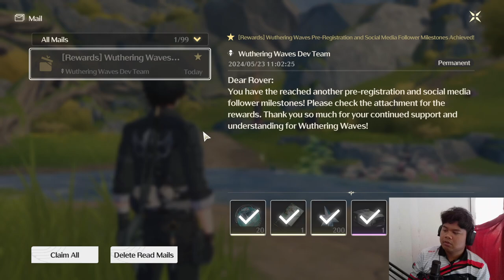WHAT IS THIS GAME? | WUTHERING WAVES